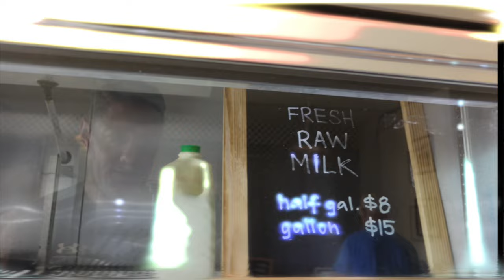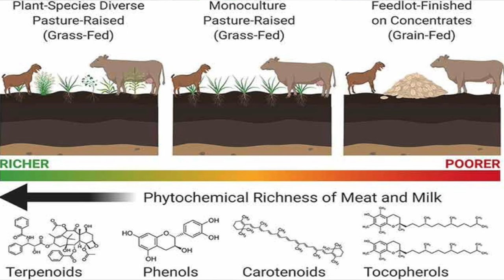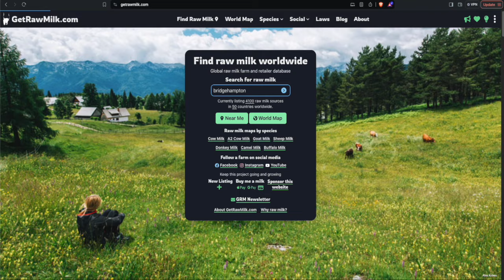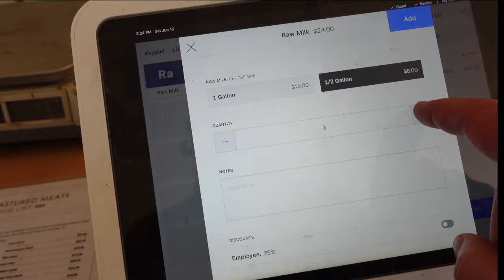Is Raw Milk Illegal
We delve into the surprising raw milk benefits and its impressive nutrition profile. Learn how raw milk can boost your immunity, improve digestion, and support overall wellness. We explore the pros and cons of raw milk vs pasteurized milk, addressing common safety concerns and discussing whether raw milk is safe for consumption.

Find out why organic raw milk is gaining popularity and how it compares to traditional options. We'll also share insights on unpasteurized milk benefits, the role of raw milk in dairy farming, and current raw milk regulations. Whether you're curious about using raw milk for kids or looking for delicious raw milk recipes, this video has you covered!

Watch now to uncover the science and health benefits behind raw milk consumption!

0:00 Intro
0:30 Raw Safety and Regenerative Agriculture
0:47 History of Pasteurization and Raw Milk
1:15 Grass Fed Cows vs. Grain Fed Cows
1:40 Why is Raw Milk Demonized as Dangerous
2:08 What is Raw Milk
2:20 Immune support from raw milk
2:40 Gut Health
2:56 Probiotics in raw milk
3:14 Skin Health and raw Milk
3:36 How to Find Raw Milk Near You
4:27 Raw Milk in The Hamptons New York
4:45 Mecox Bay Dairy Farm in Bridge Hampton New York
8:04 Final Thoughts